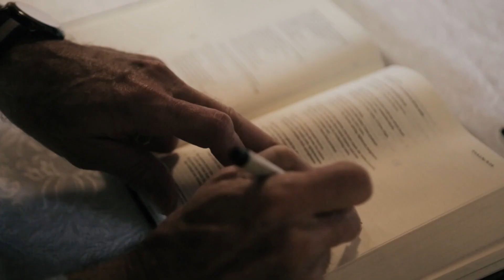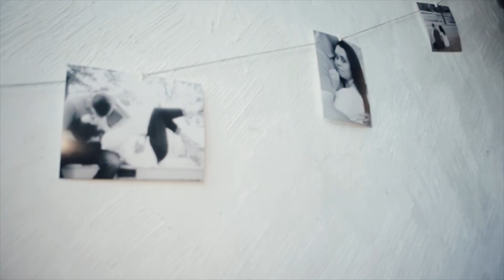Jeremy + Shelby Mitchell / Wedding Preview